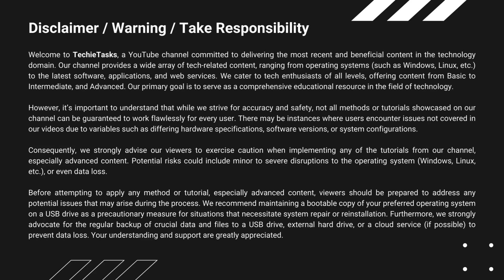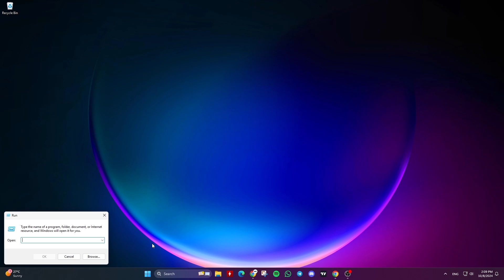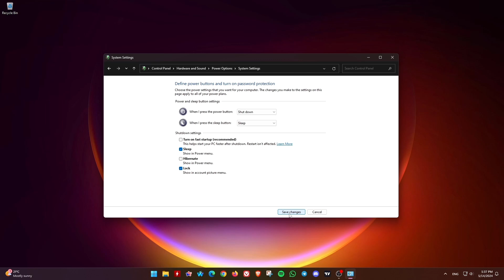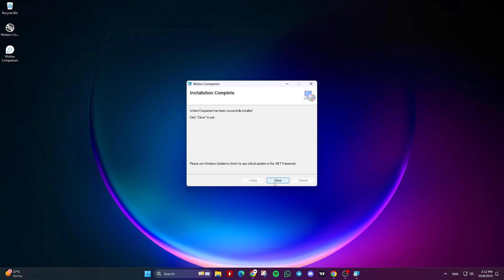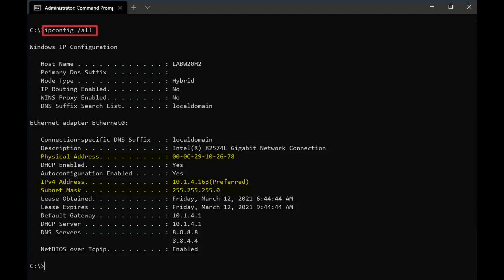How To Turn Your PC On with Your Phone, Setup PC for WoL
Wake on LAN or WoL is an Ethernet or Token Ring computer networking standard that allows a computer to be turned on or awakened from sleep mode by a network message.

Thanks ❤️